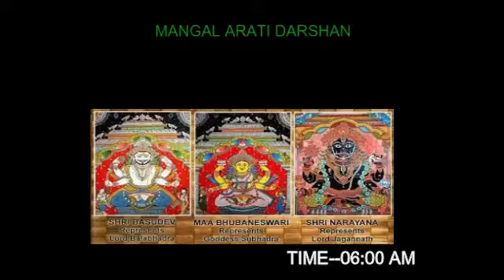🔥 TOUCH BY DIVINE SHRI PATI DIAN MANGAL ARATI.FROM PURI JAGANNATH TEMPLE.🔥DT- 27.06.2021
🔥Everyday stay tune to it ..
🔥 live mangal arati from Lord shri Jagannatha  Mahaprabhu's every morning.🔥

What Prabhudeva says about .

Maṅgala-ārātrika means auspicious beginning of your day. If you stand before maṅgala-ārātrika... In Vṛndāvana you see now, every temple, as soon as there is four o'clock, the ding-dong bell immediately begins.The Nectar of Devotion -- Vrndavana, November 13, 1972:

Prabhupāda: So, as they are mentioned, the first principle is that every devotee must try to rise early in the morning. That is first business. This practice should be done first. No one should sleep more than six hours. Or, if you want to, sleep more... But you must rise in early in the morning. At four o'clock, attend the ārātrika, maṅgala-ārātrika. Maṅgala-ārātrika means auspicious beginning of your day. If you stand before maṅgala-ārātrika... In Vṛndāvana you see now, every temple, as soon as there is four o'clock, the ding-dong bell immediately begins. People can rise early in the morning, take bath in the Yamunā and visit the Deities in the temple. There is no necessity of passing M.A. examination, taking B.A. degree for devotional service. Simply you have to follow the regulative principles. Then automatically you'll become spiritualized. Very simple method. Vṛndāvana is specially meant for that purpose. Why people come to Vṛndāvana? To take the advantage. Here the atmosphere is surcharged with devotional service. We should take advantage of it. This is called sādhana-bhakti. Sādhana. Sādhana-bhakti means we have to practice it. And it does not require much education. It does not depend on your riches, that you have to become a very rich man to follow the regulative principles, rise early in the morning. Anyone can rise ea... It is simply a practice. You can take bath in the Yamunā. It is simply practice. You can visit the temples early in the morning. It is simply practice. So this is called sādhana-bhakti, practicing. Go on.

Song from SPIRITUAL MUSIC

Category
People & Blog
Category
People & Blogs
Category
People & Blogs